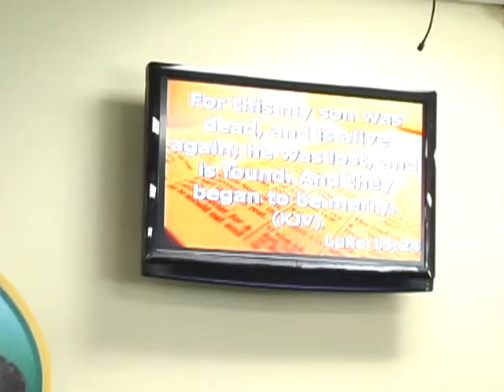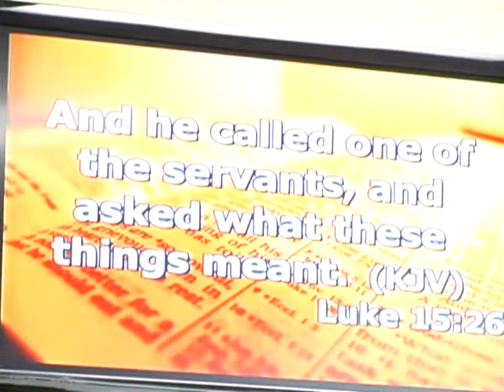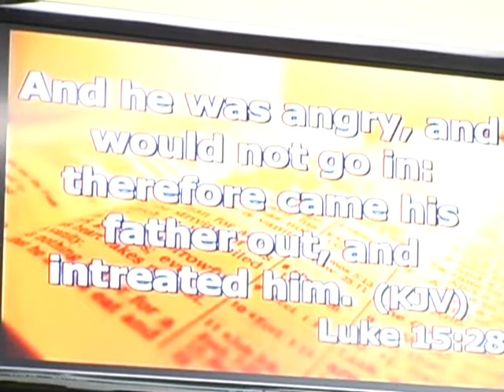Nsecure Part 2 vid1